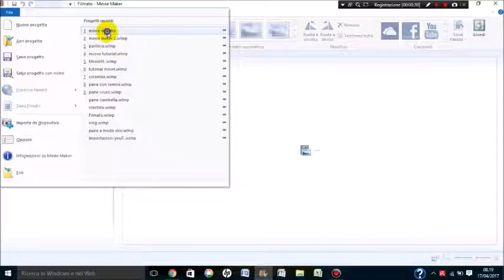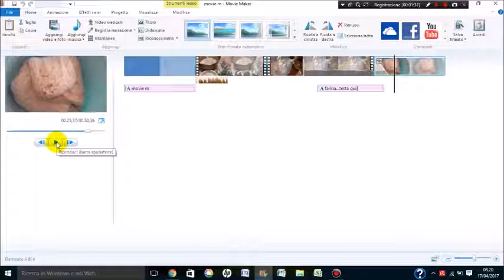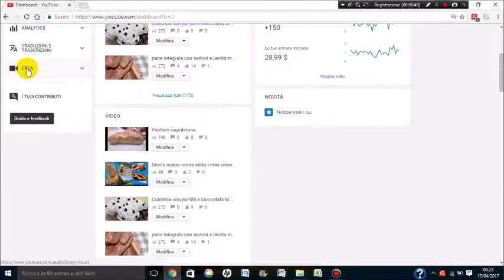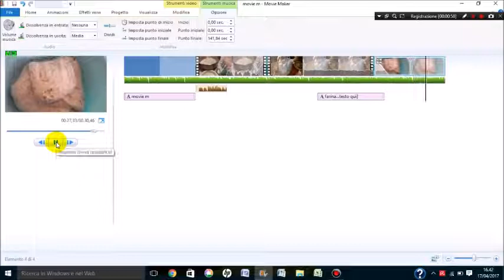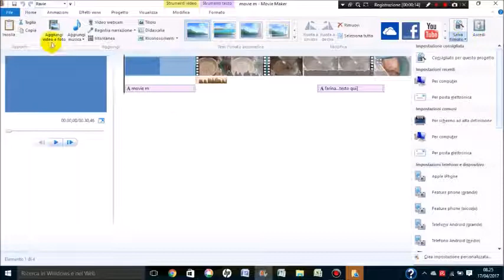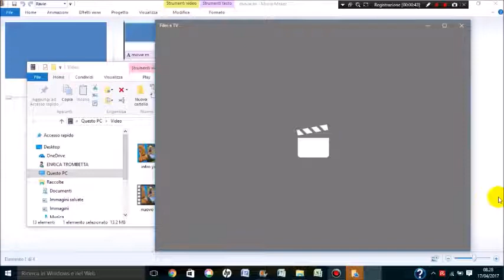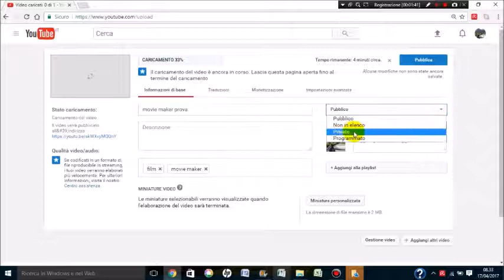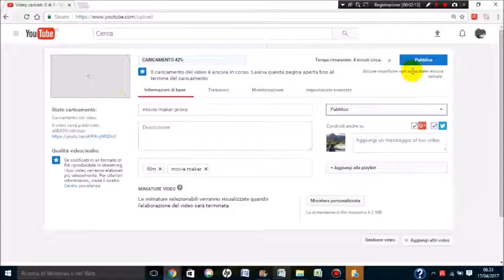movie maker seconda parte